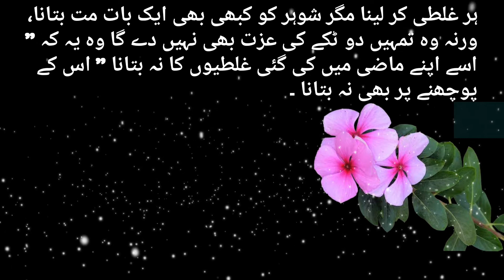Mard ko kabi bi ik baat na batana | Woman quotes | Aurat aur mard | Urdu Amazing quotes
Dagh E muhabbat  is a platform for urdu stories , Urdu quotes , Urdu poetry , Islamic quotes , Islamic info , Islamic stories, Personal life Quotes and many more related with education . Main purpose of this channel share knowledge and Islamic information with our new generation.

Note:-